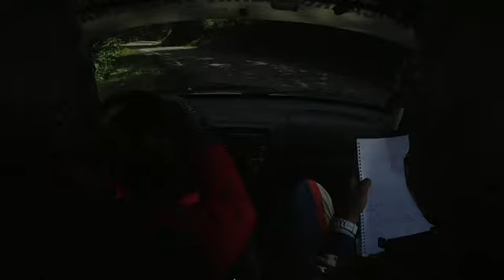Cameracar Ronde Colli Piacentini 2015 Gironi Metaldi 106 N2 PS 3